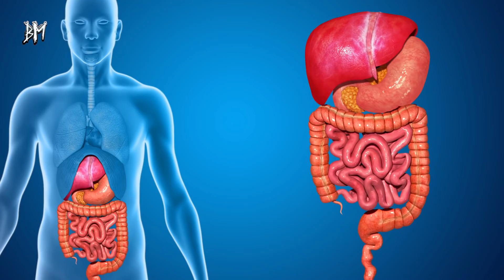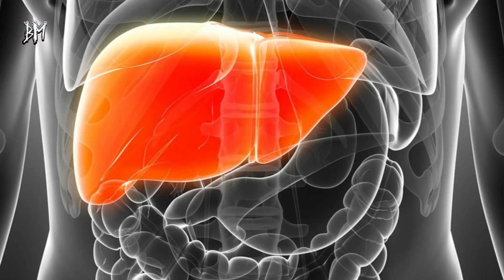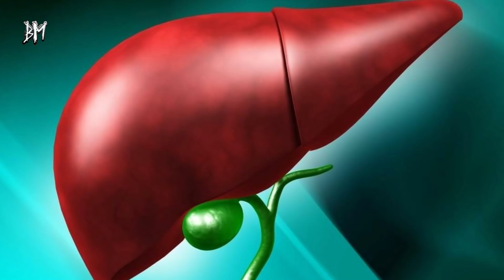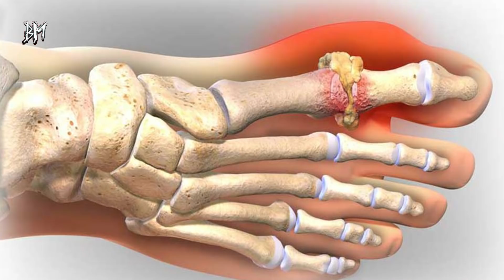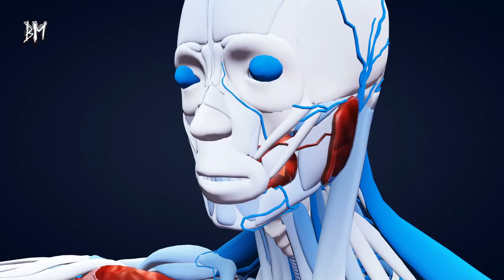Günde 1 Bardak Mide Ağrılarını Tamamen Yok Ediyor!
Patates, ülkemizde oldukça sevilen ve faydaları saymakla bitmeyen bir sebzedir. İçeriğindeki yüksek karbonhidrattan ötürü diyetlerde tercih edilmese de sağlığımıza hiç bilmediğiniz faydaları var!